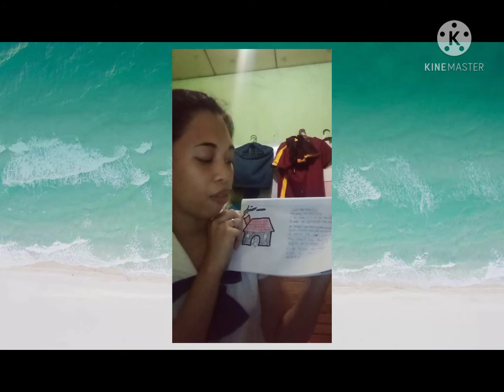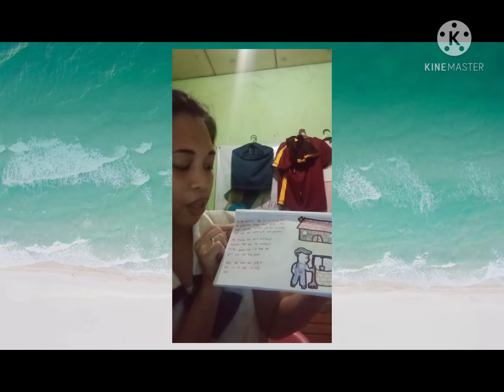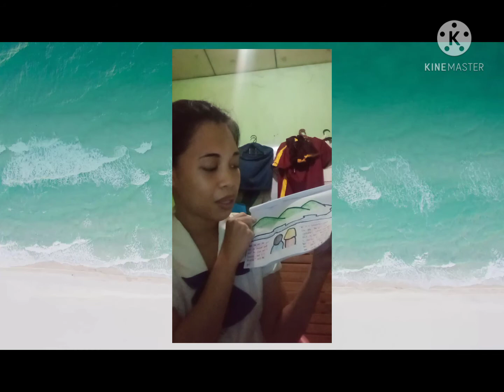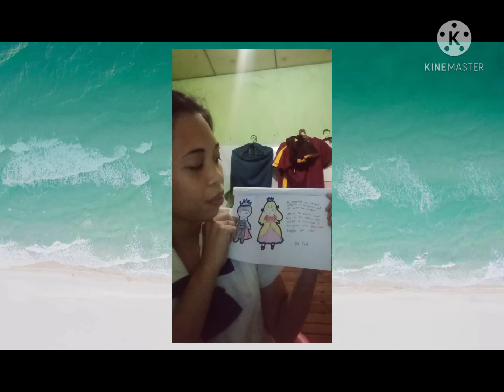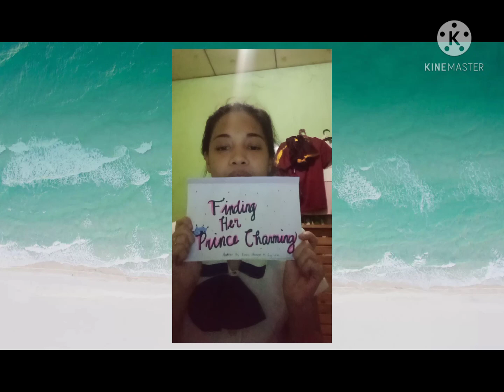Finding Her Prince Charming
Submitted by : Elora Shayne M. Rusiana
BECED 2-I1